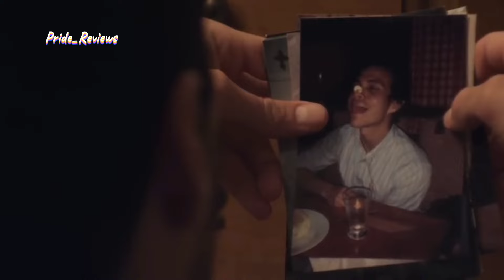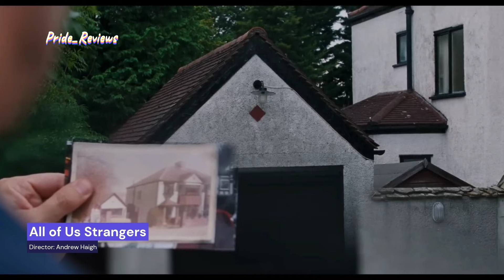12 Gay-Movies to Watch on Hulu Right Now 🍁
Welcome to ‎@Pride_reviews  A Channel for Gay movies, and a series to add to your watch list.